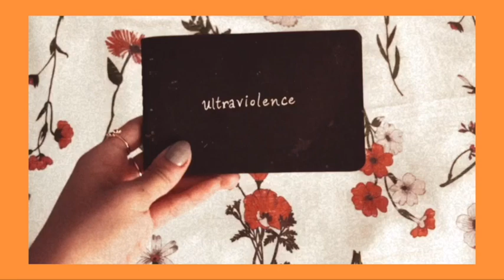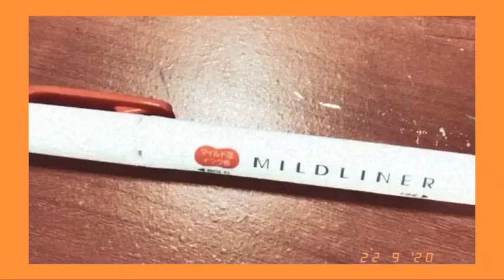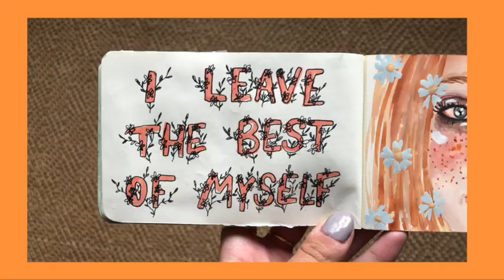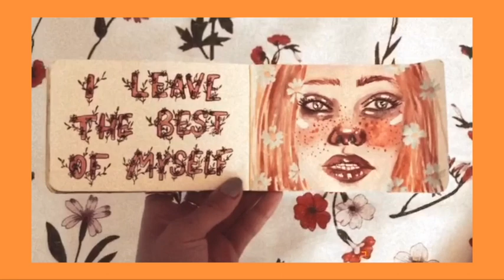Art Journal With Me no. 56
Hi All!
I hope everyone is staying safe, and for those of you in school, that you are doing well with your studies in this strange online format! I hope my videos can provide a little moment of calmness.
Please enjoy today's art journal page :)